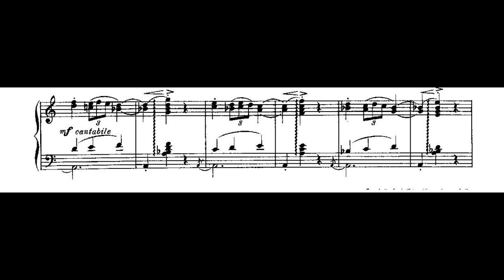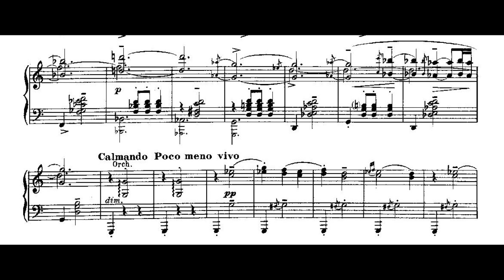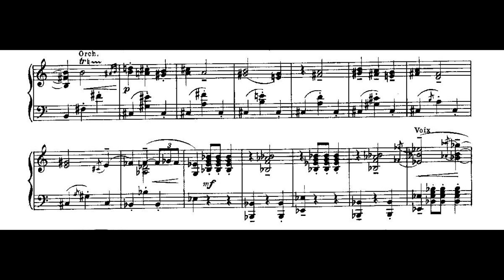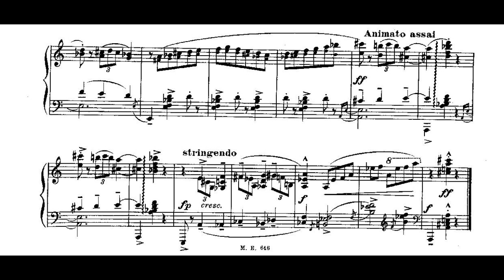Manuel de Falla: Danza n.º 2 de «La vida breve», piano (1904)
Danza nº 2 de «La vida breve» (ópera, arr. piano) (1904), de Manuel de Falla (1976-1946). Alicia de Larrocha, piano.

La vida breve es una ópera (drama lírico) en dos actos del compositor español Manuel de Falla, sobre un libreto de Carlos Fernández Shaw. Aunque su idioma original es el español, fue estrenada en idioma francés, sobre una adaptación de Paul Millet, en el Casino Municipal de Niza, el 1 de abril de 1913.

Falla compuso La vida breve en 1905 para un concurso de la Real Academia de Bellas Artes de Madrid, mientras se preparaba también para un concurso de piano. Obtuvo el primer premio en ambos certámenes. Desde ese momento la ópera sufrió diversas reformas. No pudiendo encontrar teatro en su país para presentar la obra, la première se realizó en Francia en 1913, y el 30 de diciembre del mismo año se estrenó con sonado éxito en el Teatro Nacional de la Opéra-Comique de París. El estreno en Madrid llegó el 14 de noviembre de 1914. Esta ópera rara vez se representa en la actualidad; en las estadísticas de Operabase no aparece entre las óperas representadas en el período 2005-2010, aunque en versión de concierto es más frecuente escucharla.

La segunda danza es una de las obras más características de Falla, que resume su estilo, con base española pero con elementos impresionistas franceses. Su enseñanza en el Real Conservatorio de París dirigido por Claude Debussy durante los primeros años del siglo XX serán decisivos para toda la composición de Falla, pero especialmente para sus obras orquestales (en las que más destacaba): «El sombrero de tres picos» (1919), «El amor brujo» (1915), «Noches en los jardines de España» (1916).

No me pertenecen ni el audio ni las partituras que se muestran en el vídeo.
-partitura: IMSLP